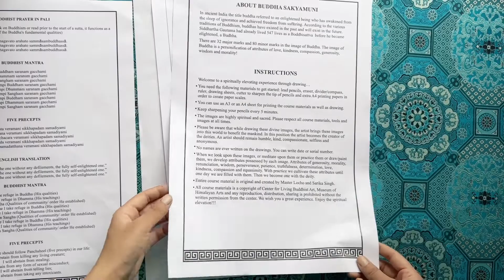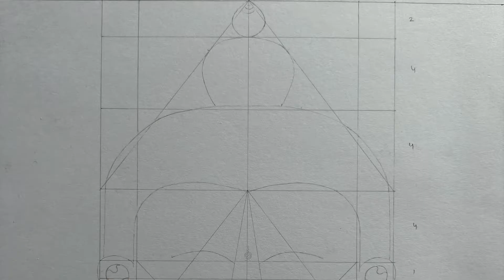Online Thangka Courses - Self Study - Centre for Living Buddhist Art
'Center for Living Buddhist Art’ was co-founded by Master Locho and Dr. Sarika Singh, Finest Masters of Buddhist Paintings. The Center includes‘ Thangde Gatsal Art School and Studio’ and ‘Himalayan Art Museum’

Introducing NEW Thangka Courses - Online & On Location!
Visit our all new selection of Thangka Courses to study Thangka Painting with us via Online classes or On Location at our Centre in Dharamshala. This is an ancient 2,300 year old Buddhist art form which is practiced for spiritual elevation of oneself. You could even learn Thangka drawings from the comfort of your home through our Self-Study Thangka drawing courses.

New Online Thangka Courses are being added throughout the year! APPLY NOW!
Videography, Photography and Editing by: Abhiraj Parmar under the guidance of Dr. Sarika Singh.